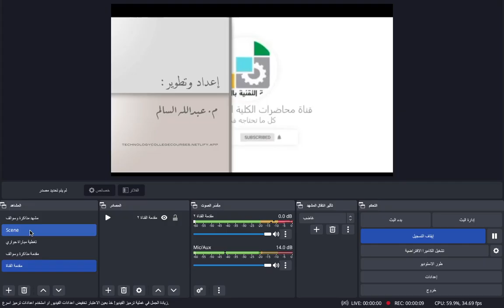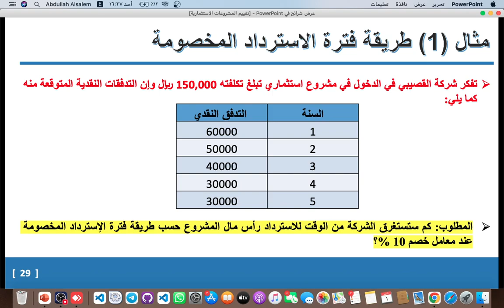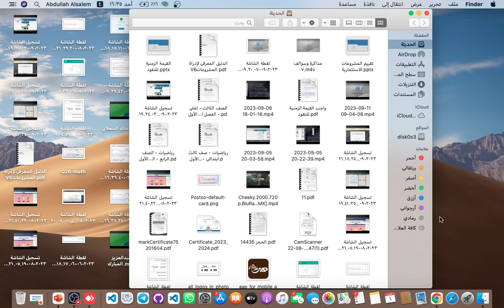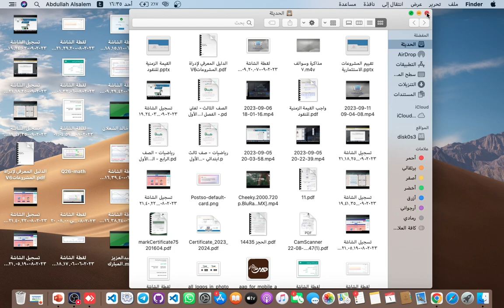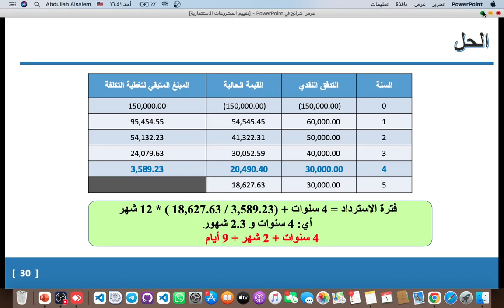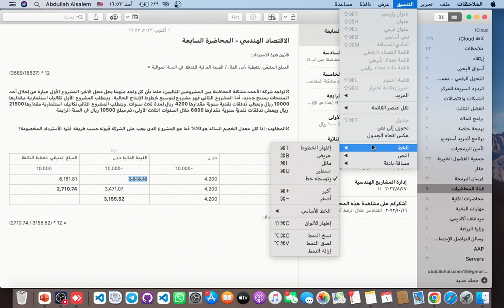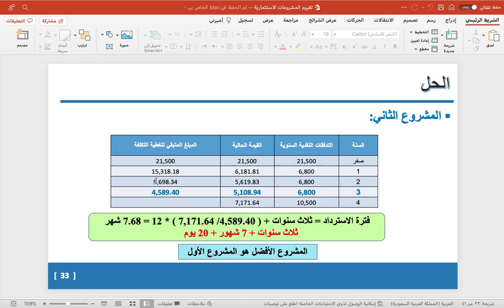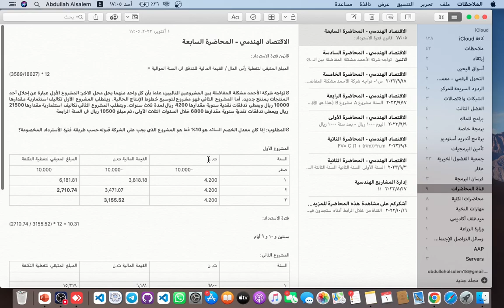اقتصاد هندسي - طريقة فترة الاسترداد المخصومة - أ. عبدالله السماعيل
الاقتصاد الهندسي - المحاضرة السابعة

قانون فترة الاسترداد:

المبلغ المتبقي لتغطية رأس المال / القيمة المالية للتدفق في السنة الموالية =
(3589/18627) * 12

Øتواجه شركة الأحمد مشكلة المفاضلة بين المشروعين التاليين، علما بأن كل واحد منهما يحل محل الآخر: المشروع الأول عبارة عن إحلال أحد المنتجات بمنتج جديد. أما المشروع الثاني فهو مشروع لتوسيع خطوط الإنتاج الحالية. ويتطلب المشروع الأول تكاليف استثمارية مقدارها 10000 ريال ويعطي تدفقات نقدية سنوية مقدارها 4200 ريال لمدة ثلاث سنوات. ويتطلب المشروع الثاني تكاليف استثمارية مقدارها 21500  ريال ويعطي تدفقات نقدية سنوية مقدارها 6800 خلال السنوات الثلاث الأولى، ثم مبلغ 10500 ريال في السنة الرابعة

Øالمطلوب: إذا كان معدل الخصم السائد هو 10% فما هو المشروع الذي يجب على الشركة قبوله حسب طريقة فترة الأسترداد المخصومة؟

المشروع الأول
السنة ت. ن القيمة المالية ت.ن المبلغ المتبقي لتغطية التكلفة
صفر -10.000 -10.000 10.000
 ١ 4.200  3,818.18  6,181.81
٢ 4.200  3,471.07 2,710.74
٣ 4.200  3,155.52

سنتين و ١٠ و ٩ أيام

 ١ ٦٨٠٠  ٦,١٨١ ١٥,٣١٩
٢ ٦٨٠٠  ٥,٦١٩ ٩,٧٠٠
٣ ٦٨٠٠  ٥,١٠٩ ٤,٥٩٢
٤ ١٠,٥٠٠ ٧,١٧١ -٢,٥٧٩

٣ سنوات و ٧,٦ شهور

نقسم العدد بعد الفاصلة على ٣٠ لمعرفة عدد الأيام

المشروع الأول هو الأفضل